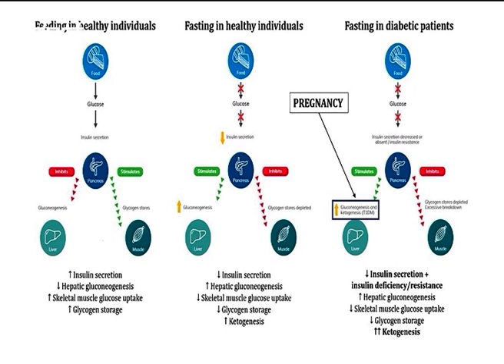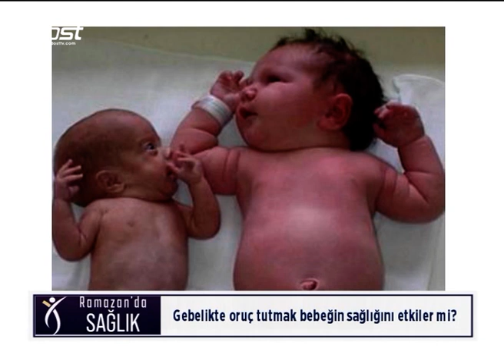RAMAZAN'DA SAĞLIK-29032023-RAMAZAN'DA GEBELİK VE EMZİRME-DR.ÖĞR. ÜYESİ ELİF TERZİ